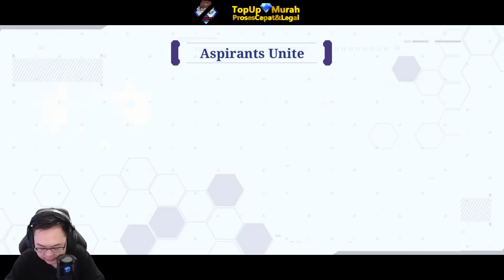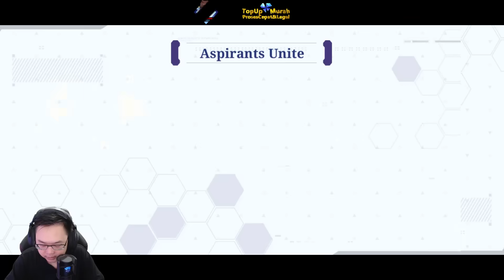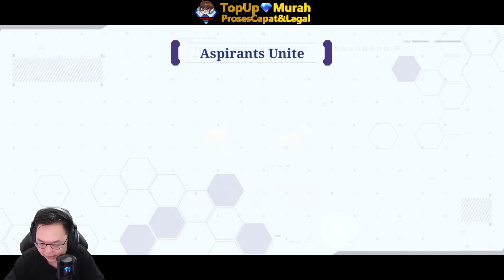SKIN EPIC GRATIS BEBAS PILIH, TOKEN ASPIRANT GRATIS, SKIN LUO YI GRATIS + SIMULASI GACHA ASPIRANT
Cari tempat top up murah aman dan legal? yuk top up di VYGaming Store atau

Di Dalam Video Ini :
event skin gratis mobile legend